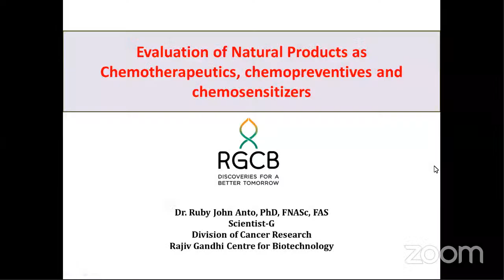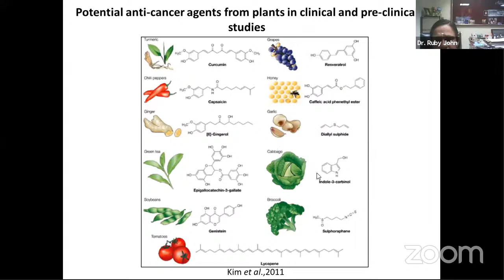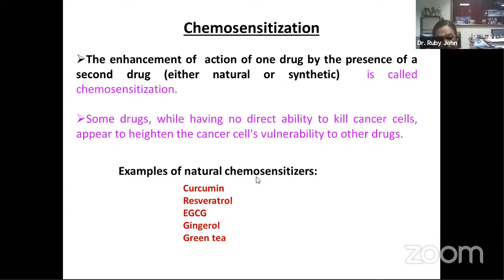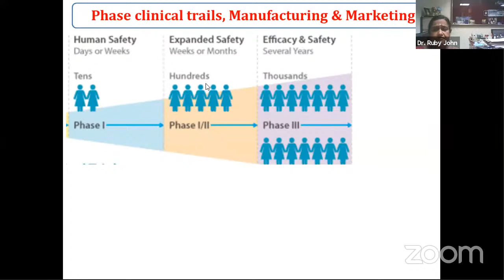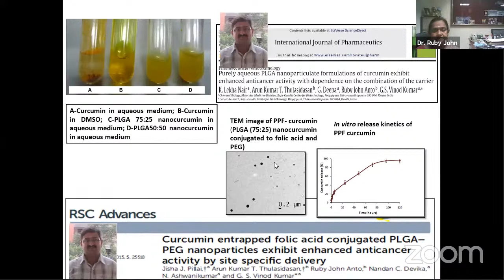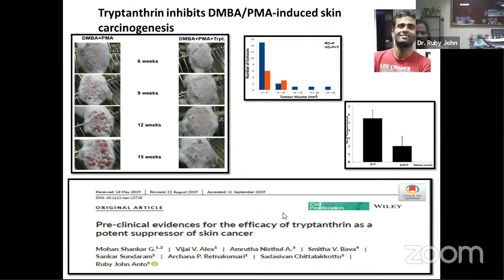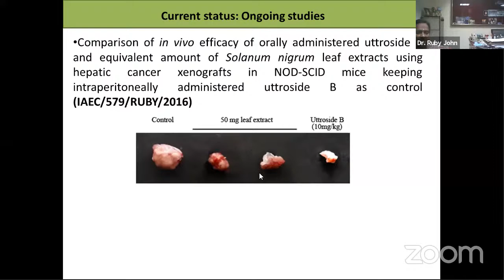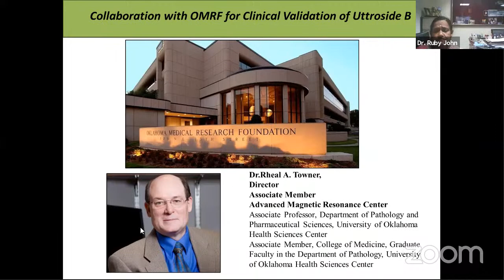International Webinar Series - Day 9 - Natural Chemotherapeutics Dr. Ruby RGCB